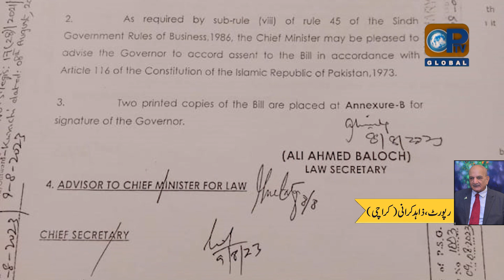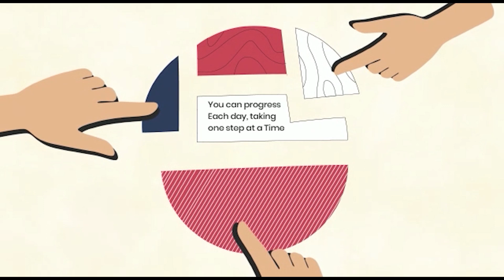گورنر سندھ کامران خان ٹیسوری نے پراونشل موٹر وہیکل ترمیمی بل 2023 کی منظوری دے دی